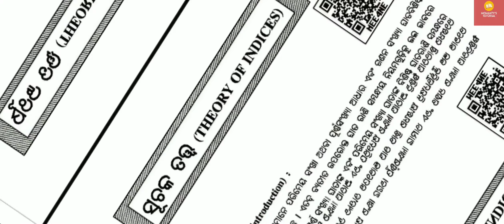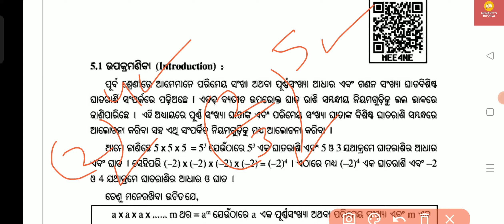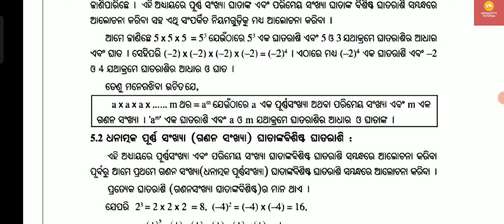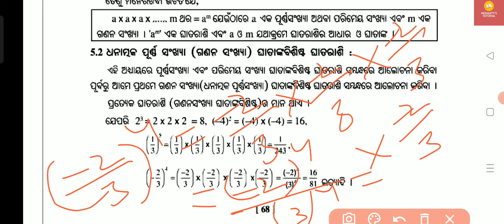ସୂଚକ ତତ୍ତ୍ଵ (THEORY OF INDICES) | BASIC CONCEPTS | CHAPTER - 5 | CLASS - 8 MATH